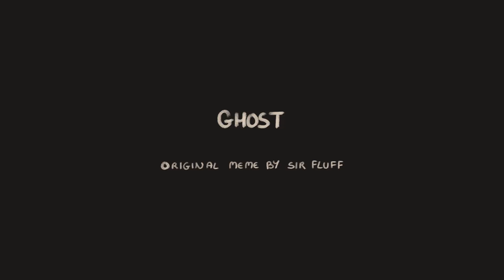Ghost || Animation Meme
Real title: "Ghost || Animation Meme but I gave up half way"
My "entry" for the contest held by Cloudkid and SirFluff.
I really wanted it to be cool but ended up not being able to finish it haha It really saddens me since a lot of work went into it but the more I watched it the more I kept discovering flaw and looking at the time left and, this happened! Thank you for looking at my work and sorry for yet again, not finishing a project!!